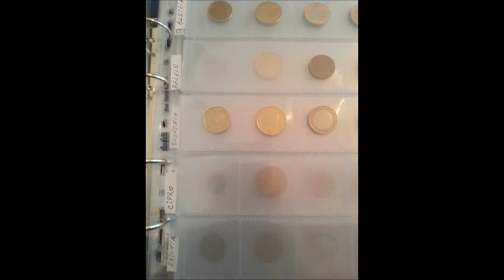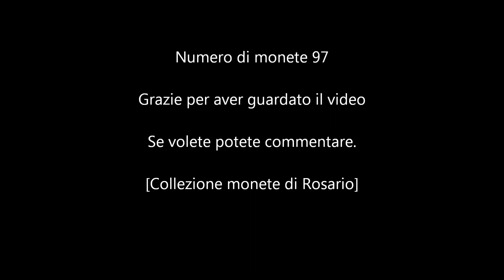Collezione monete Euro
Ecco la mia collezione di monete in EURO, ultima aggiunta di Giuseppe Verdi. Spero vi piacciano.